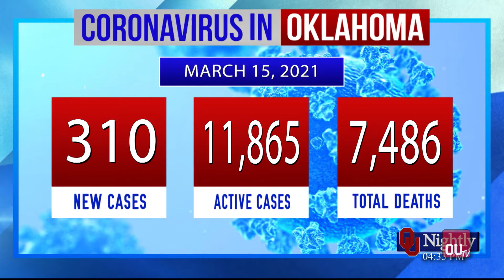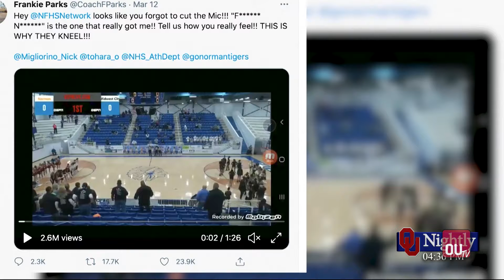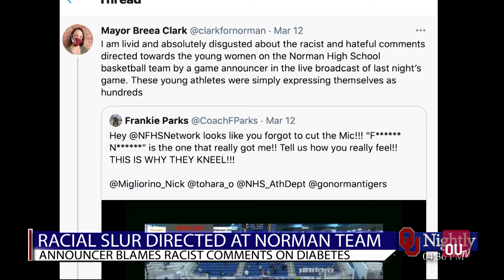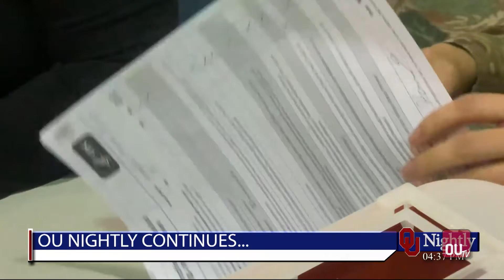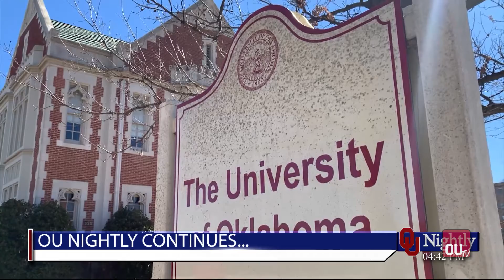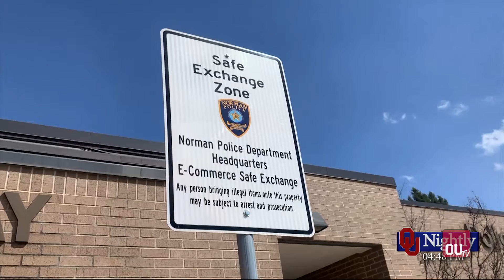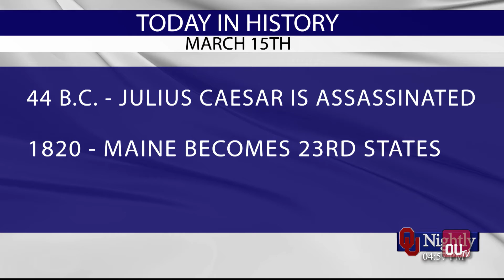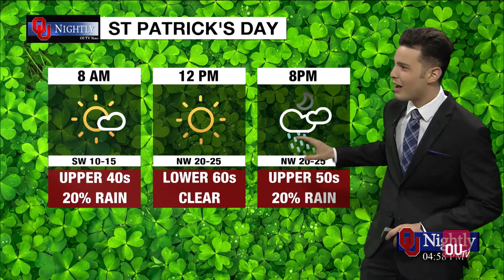Monday Newscast March 15, 2021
with Kaitlyn Deggs, Abbi Bennett, Kolby Terrell, Nash Rhodes, Nirali Jayswal, Emma Sears, Katie Arata, Alyse Jones, and Addie Crawford